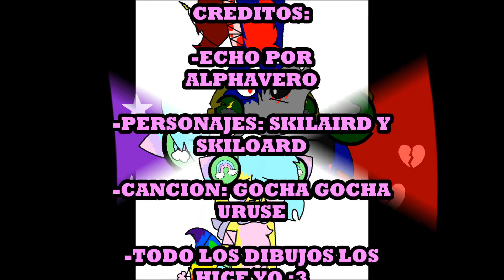Gocha Gocha Uruse - Deja De Molestarme (animacion) Skilaird y Skiloard :3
Holis, cuanto tiempo XD, aqui otro video pero esta vez es una animacion :D, la primera que hago completa X3, el tiempo en que tardefueron entre 3 y 4 dias, espero que les guste... LIKE y SUSCRIBANSE :3